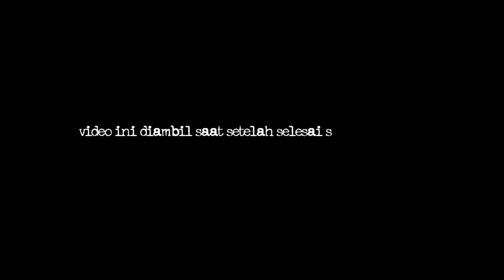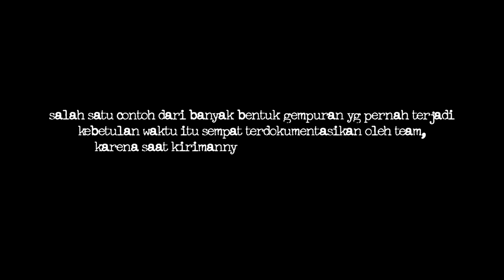Capek Itu Manusiawi – DMS [ Penelusuran ]